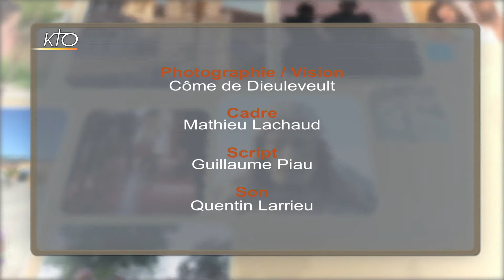Ukraine: la solidarité ukrainienne face à la guerre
L'Ukraine est située en Europe orientale. Elle est bordée par la Biélorussie, la Russie, la mer d'Azov, la mer Noire, la Moldavie, la Roumanie, la Hongrie, la Slovaquie et la Pologne. La population est de 45 millions d´habitants, la capitale Kiev. Sur le plan religieux, l´Ukraine compte 68,8% d´orthodoxes, 10% de chrétiens « culturels », mais qui ne sont affiliés à aucune église, 9% de la population est sans religion, 8,5% sont gréco catholiques, 1% sont catholiques latins, 1,2% protestants, 0,8% juifs ou musulmans, 0,7% autres. L´Église gréco-catholique, de rite byzantin et unie à Rome depuis le 16ème siècle, compte aujourd´hui 4 à 5 millions de fidèles, essentiellement présents dans l´ouest de l´Ukraine. Durant les années communistes, elle fût quasiment éliminée, perdant 90% de son clergé. Mais depuis les années 90, cette Eglise sortie des catacombes, connaît un vrai renouveau. Elle s´inscrit aujourd´hui dans un paysage religieux complexe, marqué par de fortes divisions internes à l´orthodoxie, entre autocéphalie et rattachement au Patriarcat de Moscou. Et la situation générale du pays est difficile. Depuis 5 ans, l´Ukraine est enlisée dans un conflit armé à l´est, qui a fait 13 000 morts, plus de 28 000 blessés, et 1,5 million de déplacés. Une guerre qui a aggravé la crise économique déjà présente dans le pays. C´est donc un double défi auquel doit faire face le nouveau président élu le 21 avril dernier, Volodymyr Zelensky, un comédien, novice en politique.